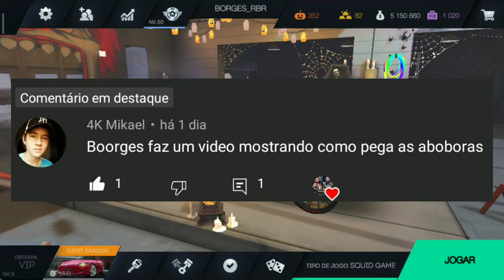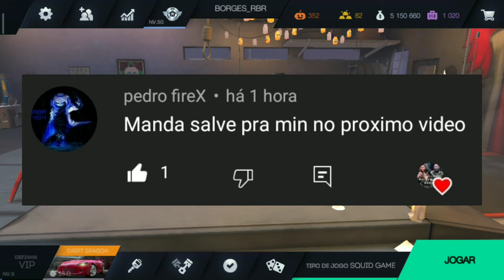Pegando abóboras batatinha frita 1 2 3 - Tuning Club On Line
Sejam bem vindos a mais um vídeo pilotos. Hoje irei participar do evento batatinha frita 1 2 3. Fiquei em segundo lugar. Então vamos ao vídeo.

Setup do aparelho:
•Dispositivo: Redmi Note 4
•Ram 3GB / Rom 32GB
•Android: 7.0 NRD90M
•Gravador de Tela: Próprio do celular
•Editores: KineMaster / Polish